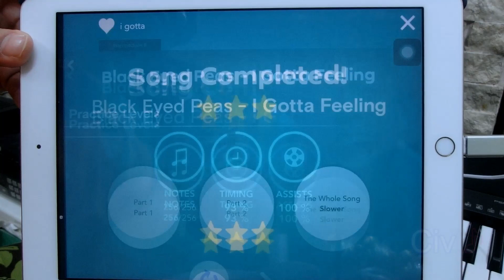I Gotta Feeling - Black Eyed Peas [Intermediate II] (Piano) ♪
Hello, I'm Civ! 👋 This song is the one that make me go back to basics when I reached Intermediate II Course 1-2 months ago. ^^,

For [102th] video, I played:
Title: I Gotta Feeling
Artist: Black Eyed Peas
Difficulty: Intermediate II (Medium)

Sadly, there's no harder version of the song. ♪

E-Keyboard: Yamaha PSR E373
Camera: Casio EXILIM
Gadget Used: IPAD 5th Gen